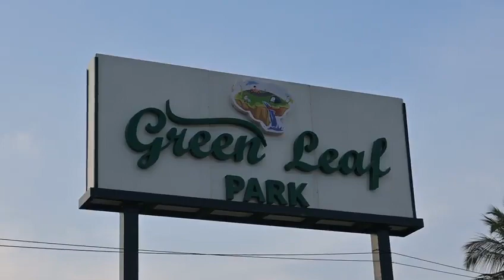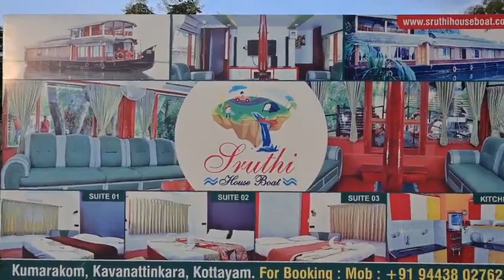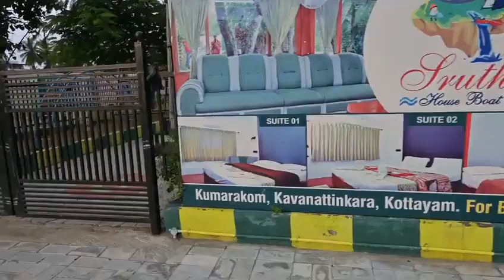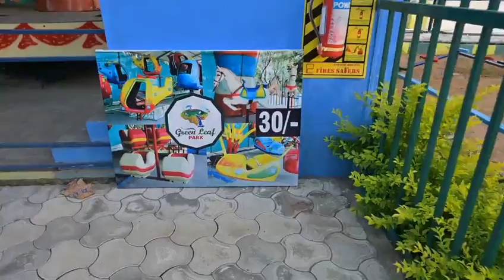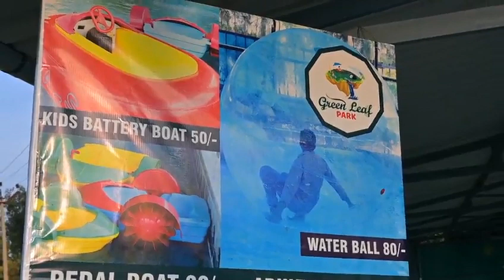தாரமங்கலம் அருகே மாரமங்கலத்துப்பட்டியில் குழந்தைகள் சிறுவர்கள் விளையாடி மகிழக்கூடிய கிரீன்பார்க்.